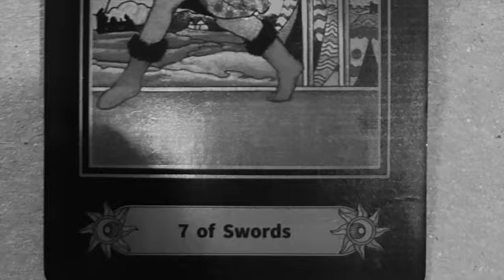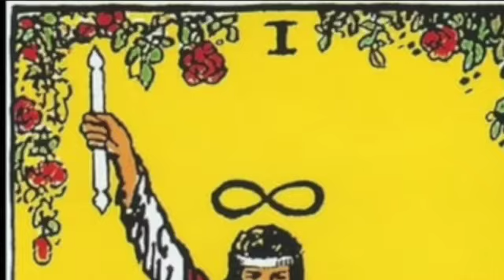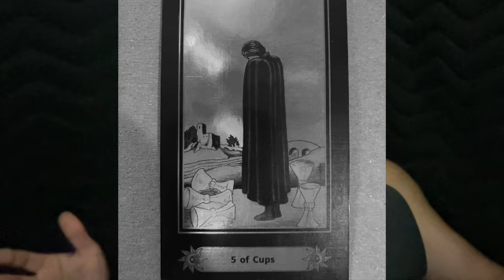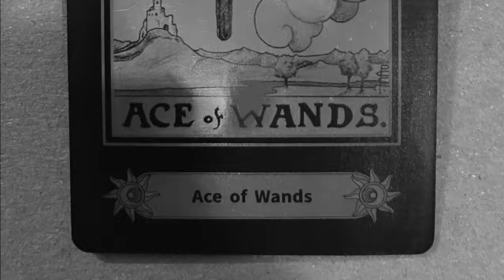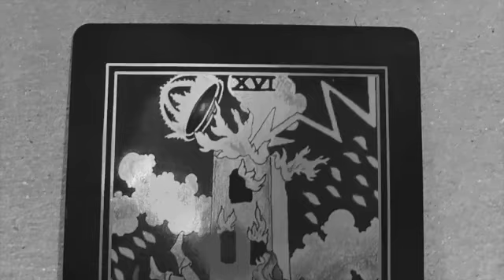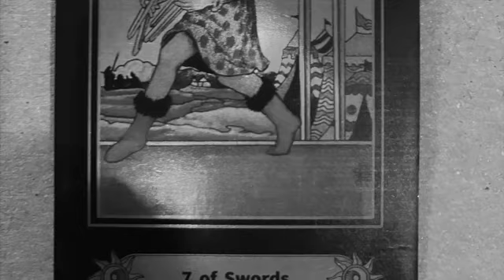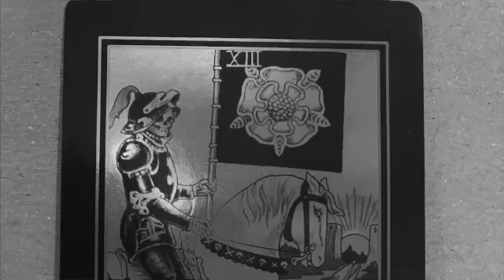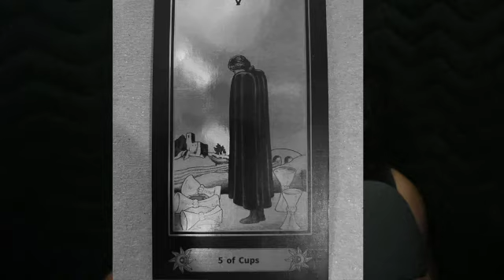The Death Card😱 Why I am The Way I am🤷🏻‍♀️😆😃 Scroll6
Tarot is a tool of The Divine. Period

Those who tell you that it is a tool of the devil,
is because they don't want you to know
what is really going on.
Because Angels...Be telling on people.😉
Tarot is a way for Divinity to communicate to us
What we can't see.
THEY see what we can't.
Y'kno?!✨🫵😃
The Angels showed me pictures
Scenes that years later, I found in Tarot cards.
Imagine my surprise to see a Tarot card
with an image I saw in my dreams 😱
Years before...Yeah that means
They were on the case years before
I realized what was going on.
Grew up catholic so I hadn't considered it
but then again...You gotta grow up.
And out of such useless functions.
And take a leap of faith.
I mean, the Angels are trying to get our attention.
On the daily.🫵😃
So Trust in life
The way is being made for you.
love_Pancho✨❤️